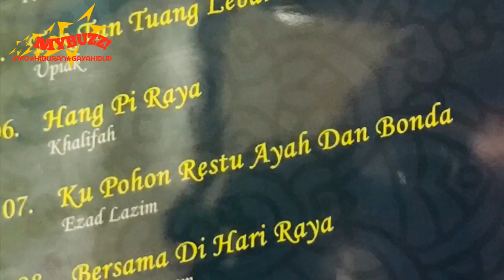Ucapan Aidilfitri Artis Rusa Music & MVM Production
Baru baru ini MB sempat merakamkan ucapan Aidilfitri oleh beberapa artis dibawah label Rusa Music dan MVM Production ketika hadir ke Majlis Iftar Rusa Music dan MVM Production di Hotel Royal KL.